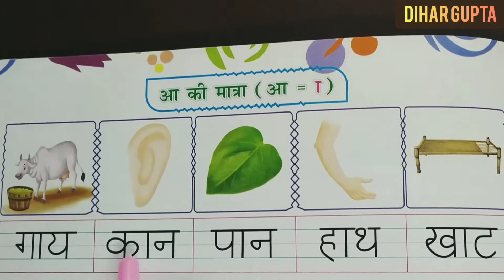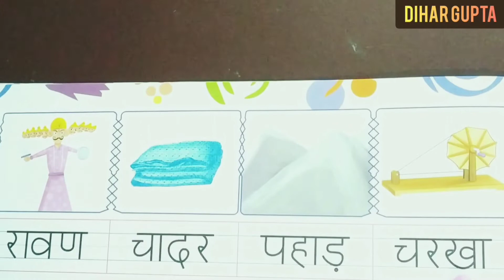Aa ki matra wale shabd || आ की मात्रा वाले शब्द सीखें चित्रों के साथ